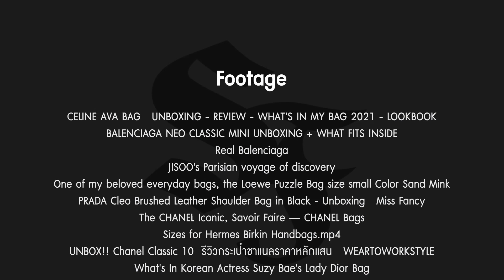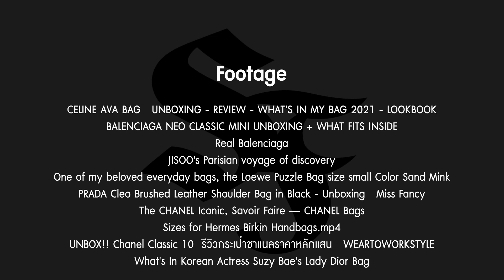10 กระเป๋าแบรนด์เนมรุ่นท็อปของแต่ละแบรนด์ | SF Brandname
SF Brandname รับซื้อ-ฝากขาย กระเป๋าแบรนด์เนม สินค้าแบรนด์เนมของแท้ ทุกชนิด
พบกับเราได้ที่ ชั้น 1 ห้างสรรพสินค้า 101 True digital_park สุขุมวิท 101 ใกล้สถานีรถไฟฟ้าปุณณวิถี

รับซื้อสินค้าแบรนด์เนม ให้ราคาดี มีหน้าร้าน เชื่อถือได้ เมื่อต้องการ "เปลี่ยนกระเป๋าให้เป็นเงิน" คิดถึงเรา
เราคือผู้นำและผู้เชี่ยวชาญเรื่องสินค้าแบรนด์เนม มีเครื่องมือตรวจสอบของแท้-ปลอมด้วยระบบ Entrupy